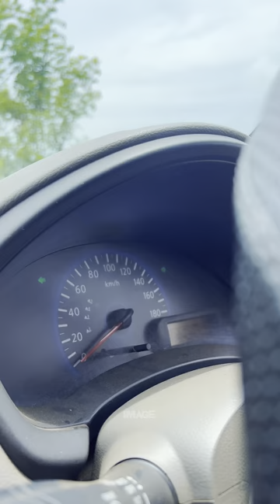നിങ്ങൾക്ക് ഇതിൻ്റെ ഉപയോഗം അറിയോ ?